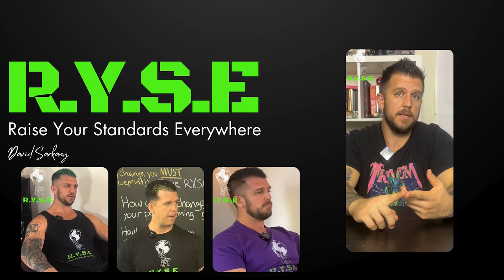Rest, Recovery & Mythopoetics...Yes, They Go Together - The R.Y.S.E Podcast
In this episode, David Sarkany delves deep into the essential yet overlooked importance of rest, recovery, and sleep. As a personal trainer, health coach, and hypnotherapist, David sheds light on why doing nothing—genuine relaxation—is a cornerstone of overall health, beyond the flashy wellness trends like cold plunges and compression therapy. He emphasizes that true recovery happens when we detach from stimuli, allowing the body to naturally reset.

David goes further, explaining how sleep—often the most underutilised performance enhancer—can dramatically improve not just physical recovery, but also mental clarity and hormonal balance. He explores how chronic sleep deprivation can lead to burnout, stress, and an overall decrease in performance, appetite control, and libido. Optimising sleep (7-9 hours) isn't just a recommendation; it's vital for optimal living.

Shifting to the psycho-spiritual realm, David explains the profound role of mythopoetic thinking in life. He discusses how adopting a mythopoetic worldview enhances our mental, emotional, and spiritual journeys. In a world where materialism can make life feel dull and dry, this lens helps you reclaim a deep sense of purpose, beauty, and eros in your daily experience.

This episode is a powerful reminder that both rest and a robust mythopoetic worldview are essential for living a balanced, fulfilling life. Learn how aligning your physical recovery with your psycho-spiritual growth can help you thrive in all aspects of life.